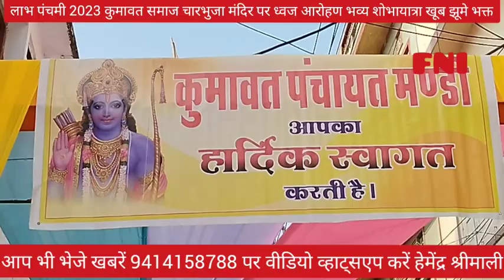लाभ पंचमी 2023 चारभुजा मंदिर ध्वजारोहण भव्य शोभायात्रा खूब झूमे भक्त hemendra shrimali 9414158788